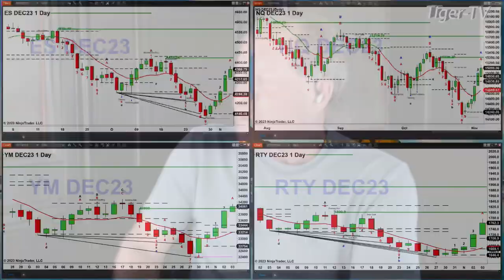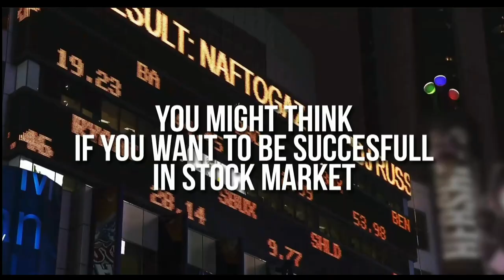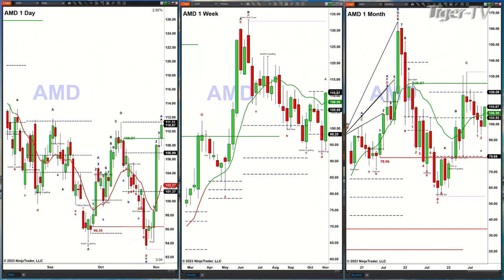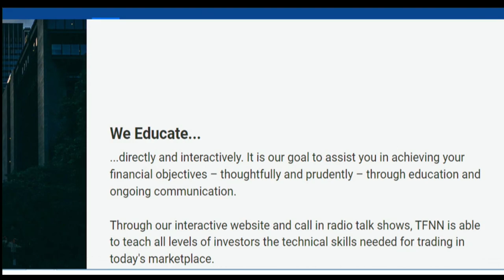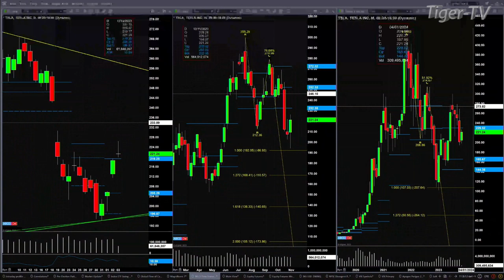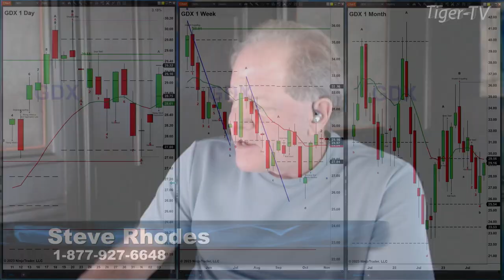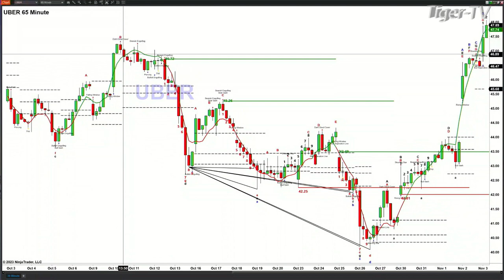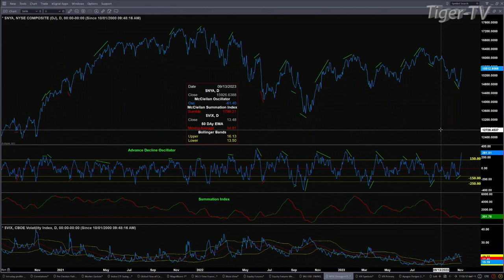November 3rd,, The Trader's Edge with Steve Rhodes on TFNN - 2023